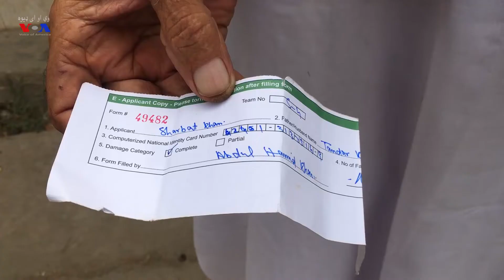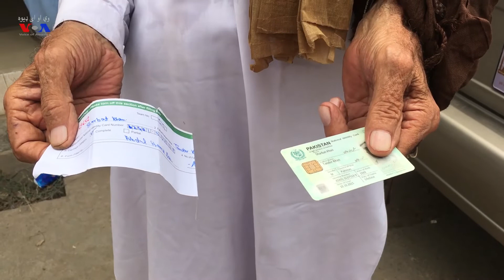Fifty thousands houses are damaged in South Waziristan" due to terrorism & military operations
"more than 50,000 houses r damaged in South Waziristan" due to terrorism & mili operations. Govt offers Rs.400,000 for destroyed house & Rs 160,000 for a damaged one. Residents say the amount is not enough.